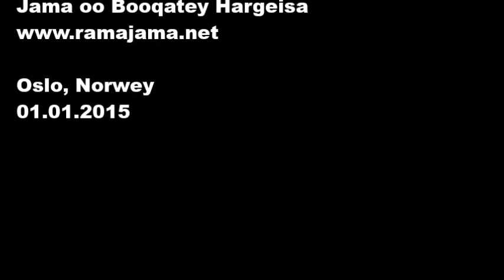Tacadiga Haweenka qaybtii labaad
Barnaamijkani waxaa soo diyaarisey Rama Jama oo booqatey Hargeisa